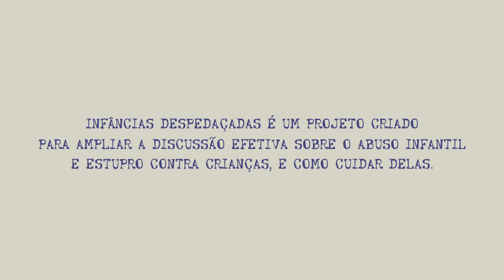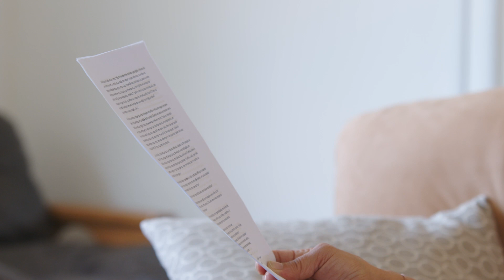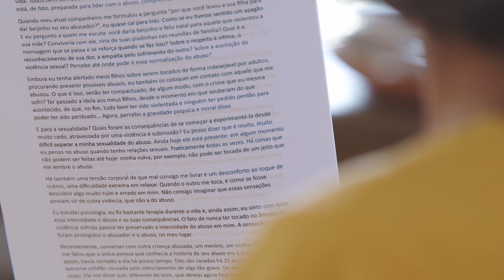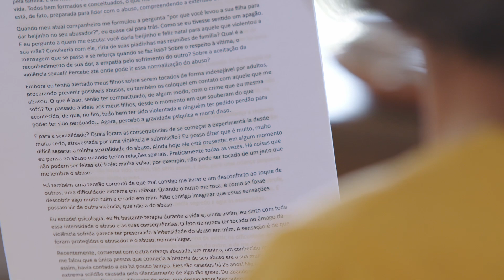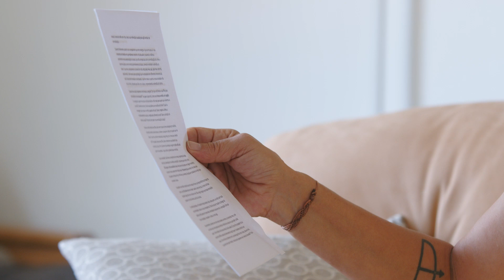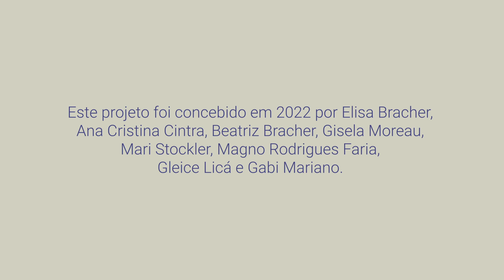Episódio 1 - O Abuso Duradouro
Infâncias Despedaçadas é um projeto criado para ampliar a discussão efetiva sobre o abuso infantil e estupro contra crianças. Nosso objetivo é promover um espaço de reflexão, cuidado e de informações práticas úteis e essenciais diante de um abuso constatado.

Neste primeiro episódio da segunda temporada apresentamos Elisa Bracher, fundadora do canal, lendo o depoimento de uma sobrevivente de abusos, que escolhe participar do projeto através do envio desta carta aqui apresentada.

Acreditamos na possibilidade de criar um espaço seguro para essa discussão, temos como meta a difusão de informações como forma de prevenção de casos de abuso na infância.

Acompanhe nosso canal! A cada 15 dias teremos um video novo com entrevistas de especialistas e difusão de novas reflexões.

Este projeto foi concebido em 2022 por Elisa Bracher, Ana Cristina Cintra, Beatriz Bracher, Gisela Moreau, Mari Stockler, Magno Rodrigues Faria, Gleice Licá e Gabi Mariano.